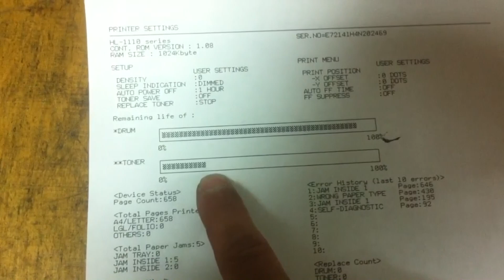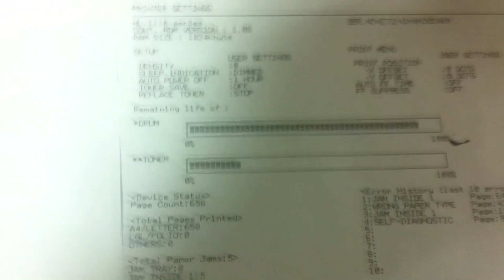Brother HL-1110R / HL-1112R / HL-1210WR / HL-1212WR СБРОС ТОНЕРА. TONER RESET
toner tn-1075 / tn-1095
Сброс счетчика тонера Brother HL-1110R / HL-1112R / HL-1202R / HL-1210WR / HL-1212WR как распечатать, посмотреть счетчик
Toner reset Brother HL-1110R / HL-1112R / HL-1202R / HL-1210WR / HL-1212WR